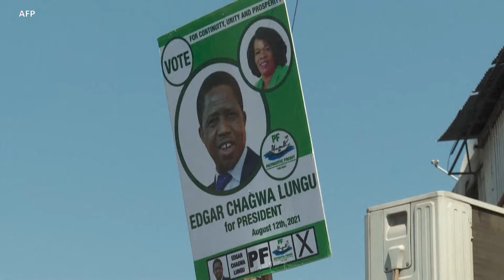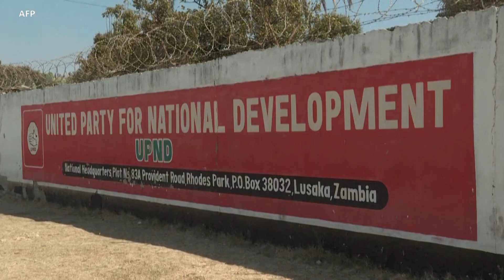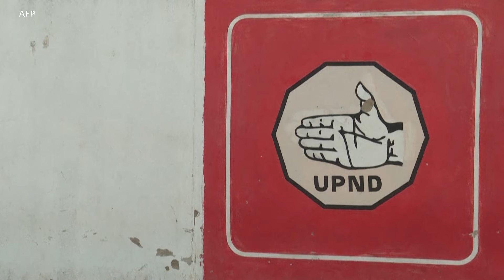Les enjeux du scrutin du 12 août en Zambie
Les Zambiens iront aux urnes ce jeudi 12 août pour choisir entre le président Edgar Lungu, candidat à sa propre succession, et le principal opposant lors d'une présidentielle qui s'annonce serrée. Des violences sporadiques ont opposé des militants du Front patriotique au pouvoir à ceux du principal